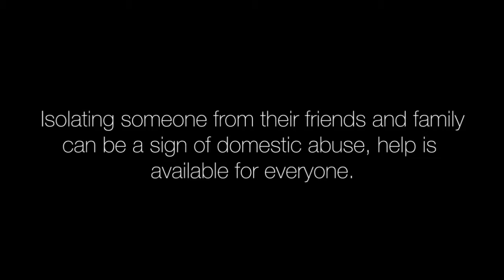Domestic Abuse : There’s No Excuse - Video 4 - "Dad" - West Yorkshire Police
"Dad"

Saturday November 25th marks the beginning of the international 16 days of action around domestic abuse, including raising awareness of the issue, and encouraging reporting of offences.

West Yorkshire Police is supporting the days of action with its own campaign, focussing on encouraging everyone to report domestic abuse to police and other support agencies. The first video, shows Alex’s mum speaking out about the changes she noticed in Alex, who she later found out was being abused by Sam.

Each day throughout the 16 days of action, a new video will be released showing another person who knew Alex and Sam and the things they had seen or thought, but not said anything about. At the end of the 16 days, all the clips will be available as a single video highlighting that if one of the people had spoken out, they could have helped safeguard Alex sooner.